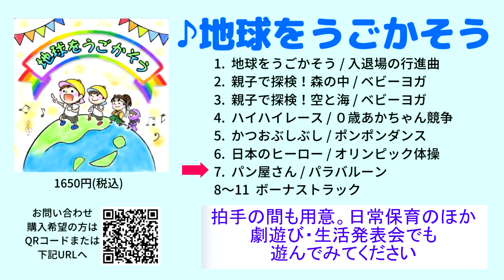運動会bgm「地球をうごかそう」音源CD完成！試聴用 | 保育園,幼稚園,小学校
■ 問い合わせのURL

■ 関係者のみなさん(楽曲順、敬称略)
歌唱:杉村公奈、あおにぃ、藤本ちか
編曲:杉村公契、しんご(gaagaaS)、伊藤良、小倉げんき
ベビーヨガ監修:miki(Bamboo代表 IHTA認定講師)
動きの監修:堀内亮輔(東京女子体育大学)
イラスト:chocomi_t
CD制作アドバイザー:吉澤隆幸(キッズスマイルカンパニー)